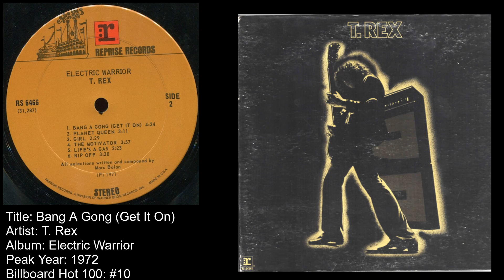T. Rex-Bang A Gong (Get It On)